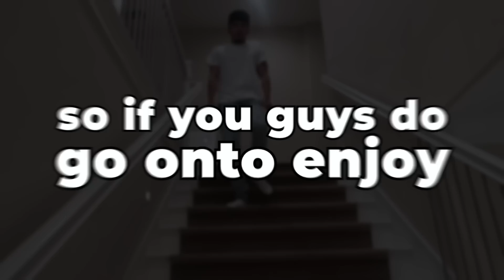Brothers Eat Spicy Noodles For Every Kill In Fortnite Challenge!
Eating spicy noodles for every kill in fortnite challenge with my brothers!